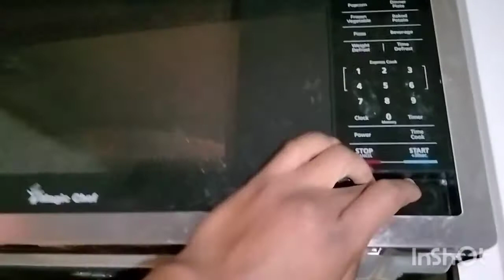PRÉSENTATION BEBE💓 VIN WE JAN LI GENTAN DEMOISELLE |update de bebe, bagay machte nan men haïtien